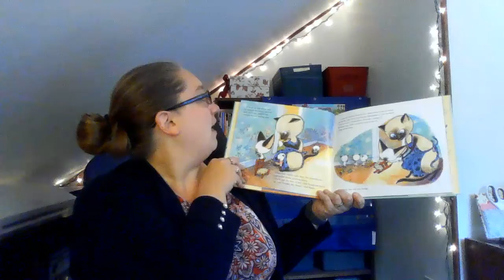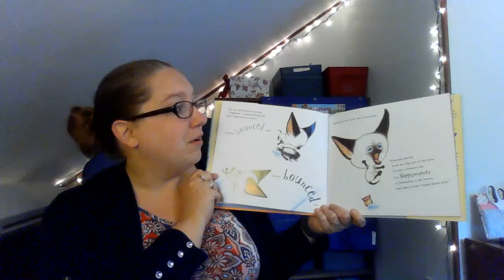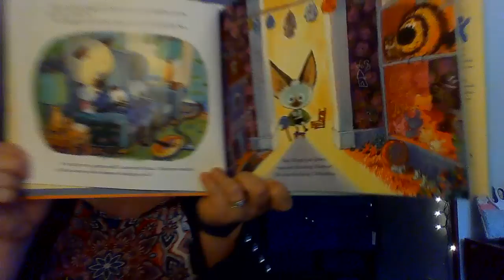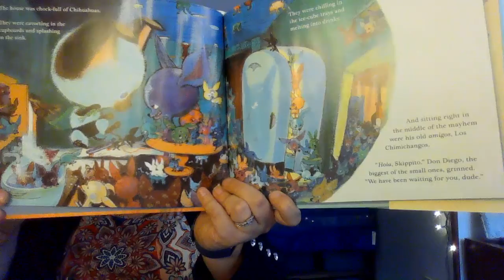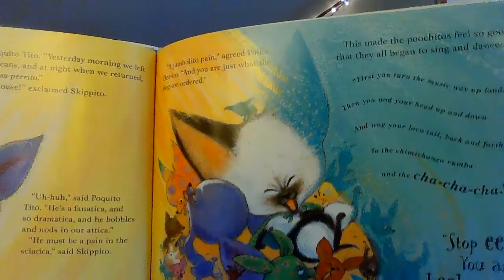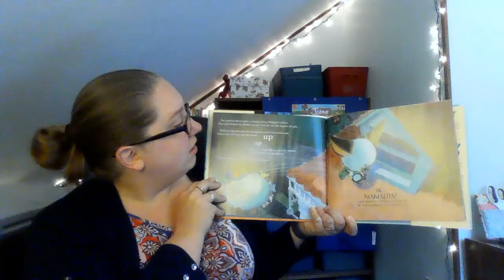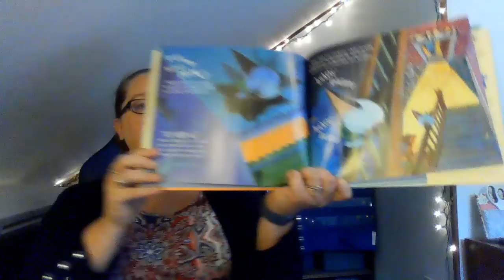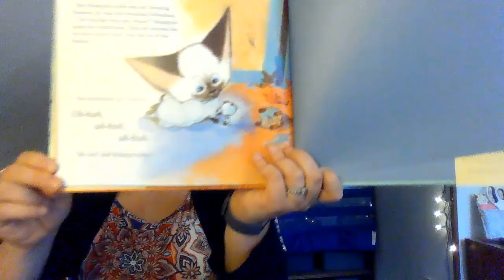Skippyjon Jones In The Doghouse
A reading of "Skippyjon Jones In The Doghouse" by Judy Schachner